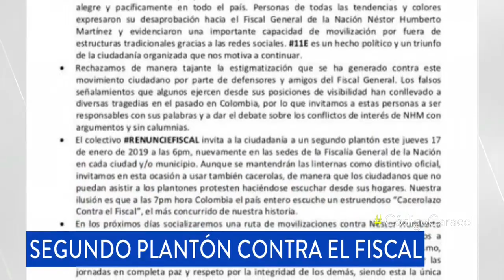Venezolanos “no gratos”, lista que prepara el gobierno colombiano | Noticias Caracol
Se trata de funcionarios y particulares del país vecino vinculados al régimen de Maduro. Vea, además, quiénes arrancaron su campaña por la Alcaldía de Bogotá.